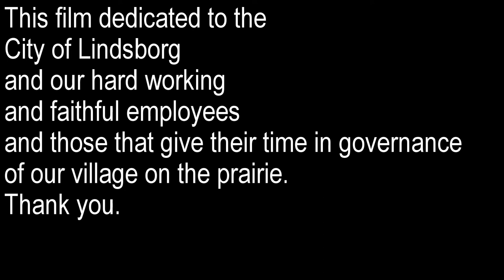WATER TOWER RENOVATION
Lindsborg Water Tower's new paint scheme.